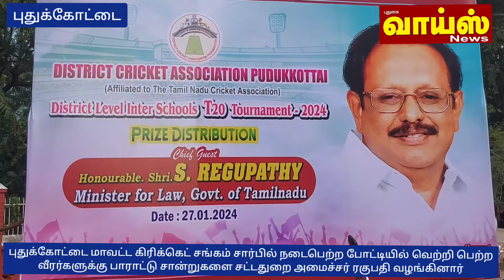புதுக்கோட்டை மாவட்ட கிரிக்கெட் சங்கம் சார்பில் வீரர்களுக்கு கோப்பையும் சான்றும் வழங்கி பாராட்டு